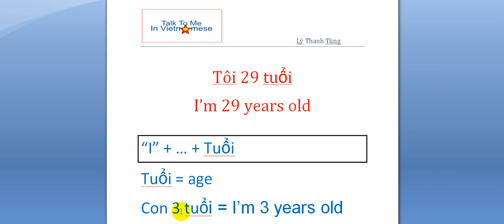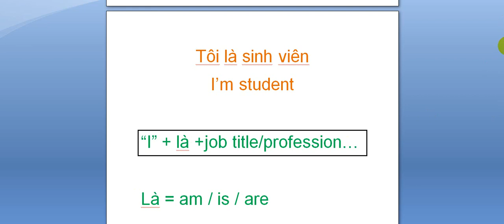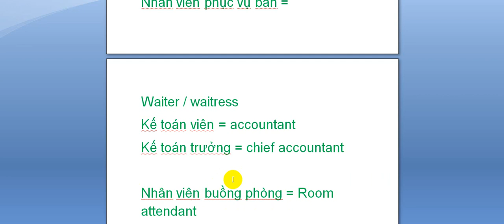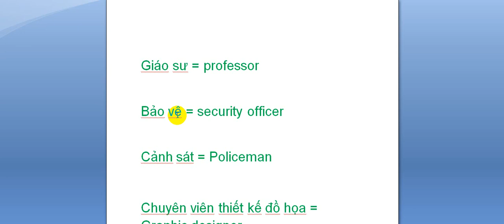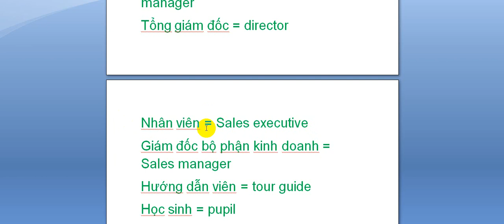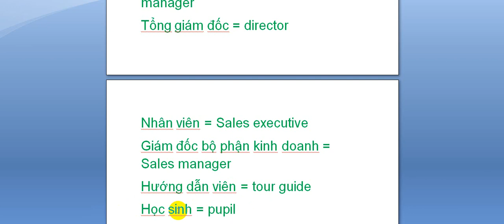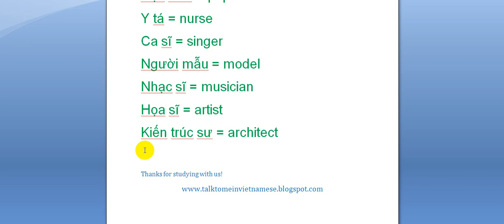Learn Vietnamese: Your age and Your profession